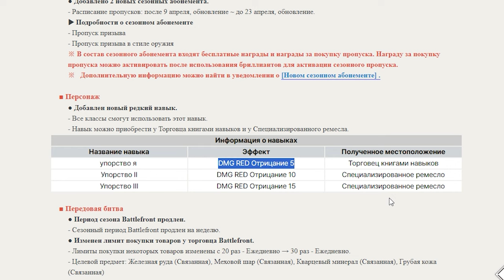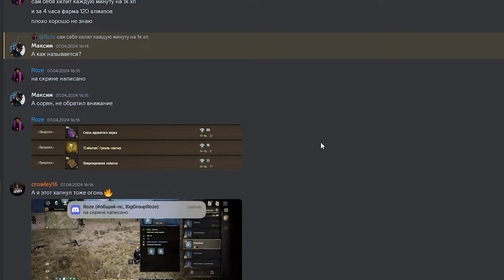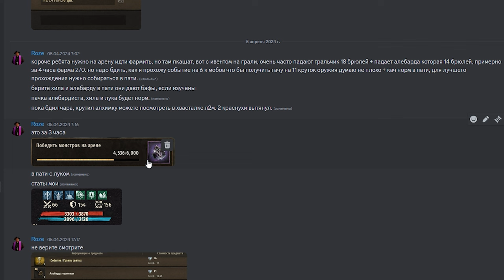NIGHT CROWS 09 04 24 Обновления Гильдия ну как всегда что у дяди как дела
00:00 обновления
04:14 про игру